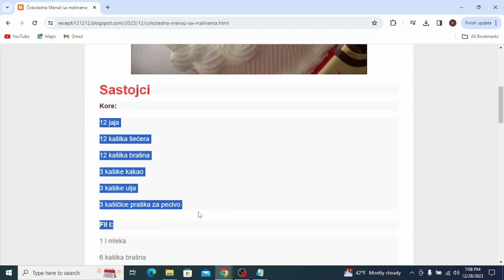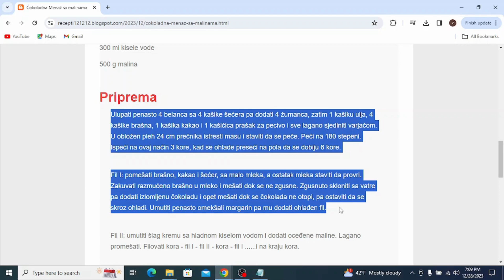Čokoladna Menaž sa malinama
torte,
torte ivanjica,
tortelini,
torte akcija,
torte andjelcic,
torte arandjelovac,
torte aman,
torte ana i elza,
torte aurora,
torte arilje,
torte autici,
torte bez pečenja,
torte beograd,
torte barbie,
torte banja luka,
torte brze,
torte bez secera,
torte barbi,
torte barbike
torte cena
torte crvena zvezda
torte cenoteka
torte cokoladne
torte coolinarika
torte cacak
torte crtezi
torte coko moko
torte dekoracija
torte decije
torte dis
torte dinosaurus
torte duga
torte dinosaurusi
torte domace
torte dostava
torte elza
torte elza i ana
torte eskom
torte elsa
torte elsa i ana
torte elegantne
torte emily
torte eponuda
torte fudbal
torte fudbalske
torte fudbalski teren
torte frozen
torte fudbaleri
torte farma
torte fortnite
torte flert nis
torte fondan
torte folklor
torte gelato
torte gomex
torte gotove
torte golub
torte gradiliste
torte gala
torte hulk
torte heineken
torte herceg novi
torte harmonika
torte ignjo
torte idea
torte jednorog
torte jagodina
torte jednorog sa slagom
torte jednostavne
torte jeftine
torte jez
torte jeni
torte jednorog slike
torte kragujevac
torte kremaste
torte kraljevo
torte koje se mogu zamrznuti
torte krusevac
torte kragujevac cena
torte kupovne
torte kolaci
torte ljubav i ja
torte lidl
torte leskovac
torte lipa nis
torte lazarevac
torte lol
torte leptir
torte loznica
torte lepe
torte lopta
torte maxi
torte mozart
torte motori
torte mladenovac
torte meda
torte novi sad
torte nis
torte najlepse
torte partizan
torte podgorica
torte pancevo
torte posne
torte prodaja
torte princeze
torte pinterest
torte pozarevac
torte quad
torte quark-sahne
torte quadrate
torte quark
torte quarkcreme
torte qimiq
torte recepti
torte rodjendanske
torte recepti bez pecenja
torte roda
torte recepti cokoladne
torte ronaldo
torte recepti kremaste
torte ruma
torte recepti sa slikama
torte roblox
torte stamevski
torte slike
torte traktor
torte torte
torte tik tok
torte tropic
torte tom i dzeri
torte traktori
torte trnava promet
torte tsv
torte trebinje
torte tivat
torte univerexport
torte ukusi
torte uzice
torte u obliku broja
torte ukrasavanje
torte ukrasene cokoladicama
torte vanilica
torte vocne
torte vragolic
torte valjevo
torte vidikovac
torte vozdovac
torte vrbas
torte vrste
torte vranje
torte vuk
torte winx
torte wien
torte winks
torte wolt
torte wien bestellen
torte werl
torte wikipedia
torte wednesday
torte cake
torte youtube
torte automobili
torte auto
torte aleksandra
torte akullore
torte ariel
torte ananas
torte audi
torte al cioccolato
torte asmr
torte apfel
torte brojevi
torte bez kora
torte cetvrtaste
torte crtani
torte cokoladne recepti
torte challenge
torte cokoladne jednostavne
torte čizkejk
torte chocolate cake
torte cheesecake
torte cocomelon